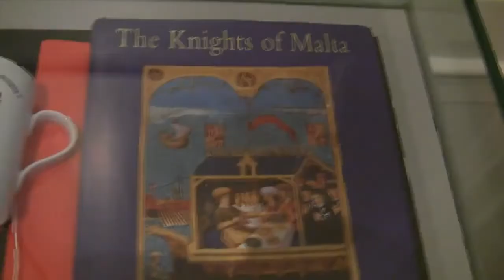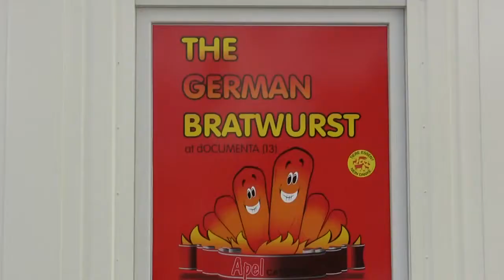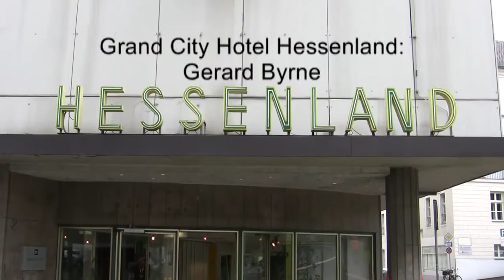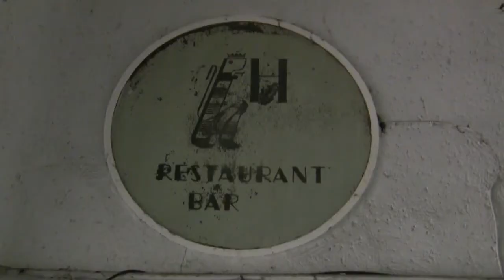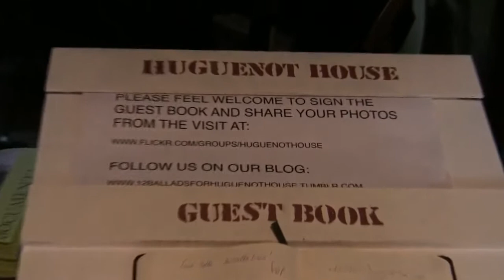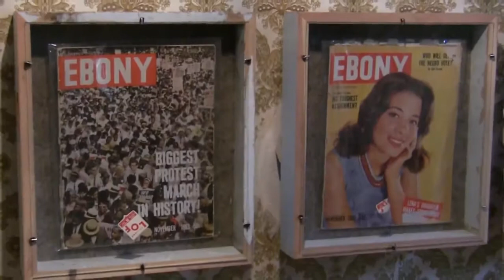documenta 13: Rundgang durch andere Ausstellungs-Orte (contemporary art exhibition in Kassel)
Impressions of the dOCUMENTA (13) from 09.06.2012 to 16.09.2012 in Kassel at exhibition venues off the main sites; including works of Adrián Villar Rojas (Weinberg Terraces), Nedko Solakov (Brothers Grimm Museum), Francis Alÿs (Ex-Bakery Obere Karlsstr. 4), Gerard Byrne (Grand City Hotel Hessenland), Paul Chan (Friedrichsstr. 28) and Theaster Gates (Huguenot House)... read more in German:

Impressionen der dOCUMENTA (13) vom 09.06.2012 bis 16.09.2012 in Kassel an diversen Ausstellungs-Orten abseits der Haupt-Schauplätze; mit Arbeiten von Adrián Villar Rojas (Weinberg-Terrassen), Nedko Solakov (Brüder Grimm-Museum), Francis Alÿs (Ex-Bäckerei Obere Karlsstr. 4), Gerard Byrne (Grand City Hotel Hessenland), Paul Chan (Friedrichsstr. 28) and Theaster Gates (Hugenotten-Haus).

Endspurt für die documenta: Abseits ausgetretener Pfade verstecken sich interessante Werke. Vom Ritter-Spielplatz bis zum Flöten-Konzert auf dem ältesten Instrument der Welt -- zu erleben nur mit Helm tief im Berg.